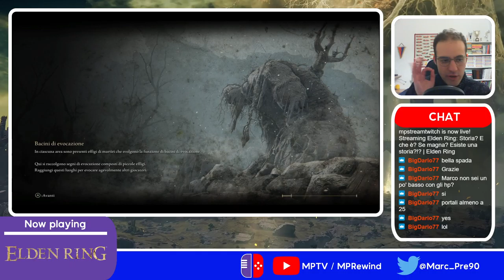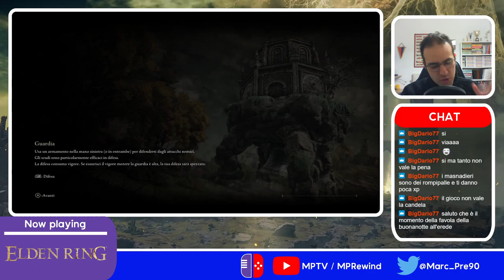Una gitarella tra Liurnia lacustre e sobborghi dell'Accademia | Elden Ring #11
Data originale dello stream: 16 Marzo 2022

Ma allora, questa Accademia...come entrarci senza chiave di scintipietra? Magari dare un'occhiata ai sobborghi può dare una mano e perché questi Albinauri si dilettano in capriole che manco le cheerleader.